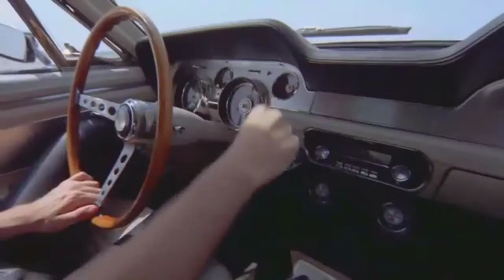Jim Morrison poems "The Movie", "The Hitchhiker"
Two beautiful poems from the album "American Prayer"